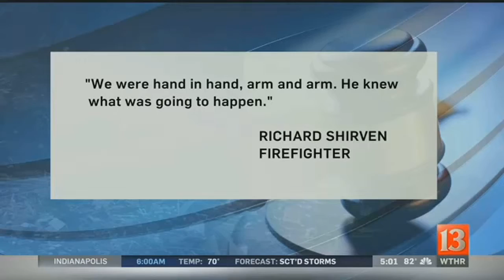Mark Leonard trial (5 p.m. June 16)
Testimony continued Tuesday in the murder trial of Richmond Hill explosion suspect Mark Leonard.